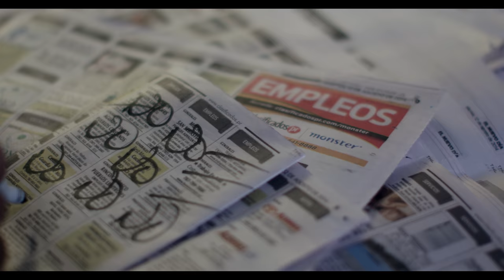Back to the Beginning - Official Trailer 1